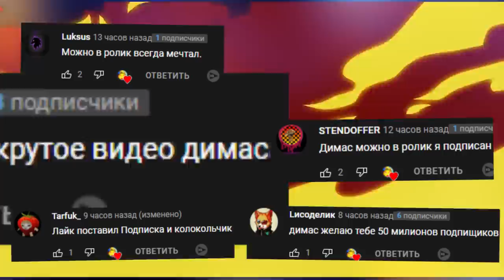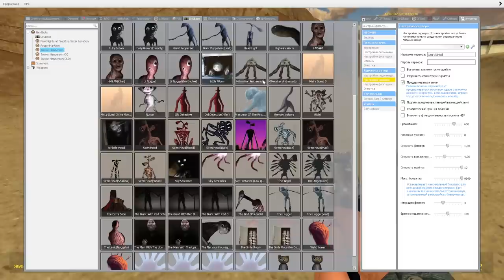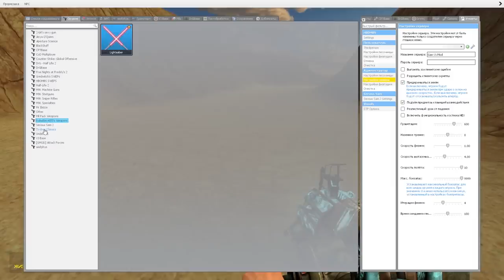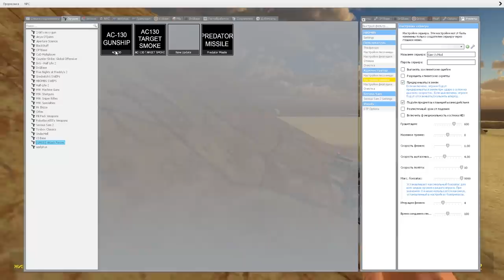АНИМАТРОНИКИ И МОНСТРЫ ТРЕВОРА ХЕНДЕРСОНА ВЫЖИВАНИЕ В ГАРРИС МОД FNAF ► Garry's Mod